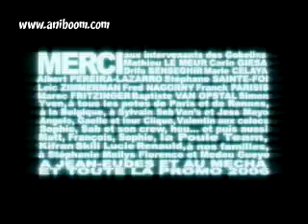Robot & monkey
Funny animation